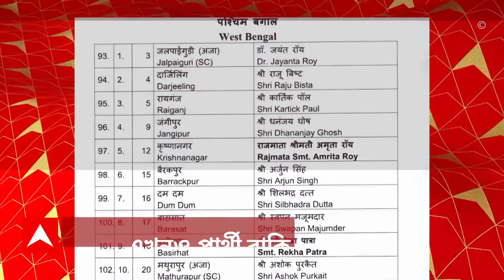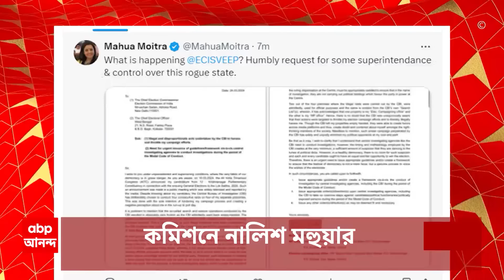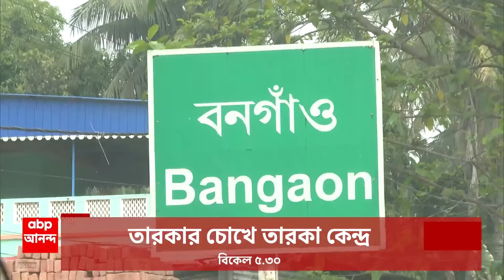Morning Headlines: মেদিনীপুরে জুনের বিরুদ্ধে বিজেপি প্রার্থী অগ্নিমিত্রা, দিলীপকে কোন জেলা?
ABP Ananda LIVE: দিলীপ-দেবশ্রীর কেন্দ্র বদল। মেদিনীপুরে জুনের বিরুদ্ধে বিজেপি প্রার্থী অগ্নিমিত্রা। দিলীপকে নিয়ে যাওয়া হল বর্ধমান-দুর্গাপুরে। রায়গঞ্জ থেকে কলকাতা দক্ষিণে দেবশ্রী চৌধুরী।